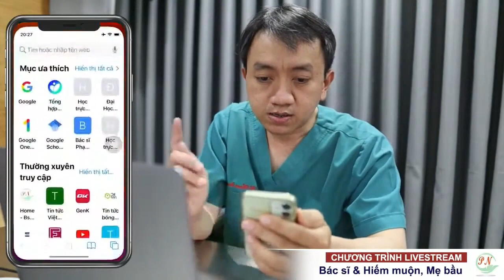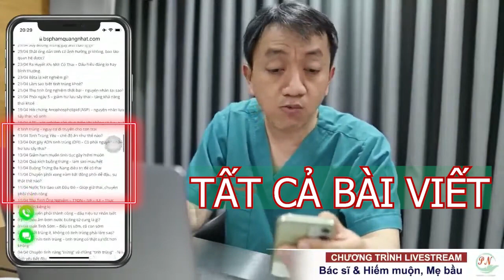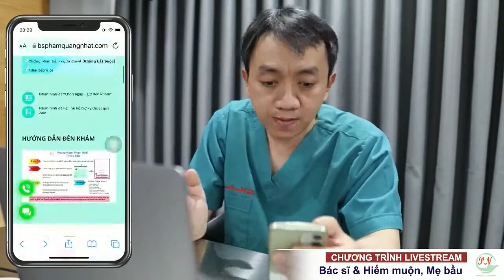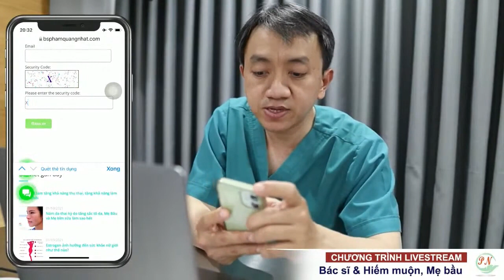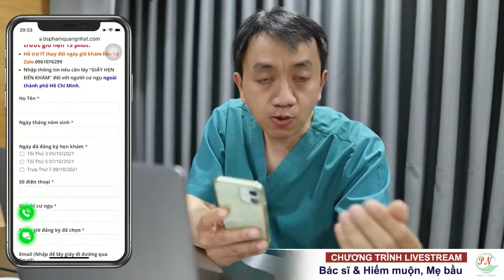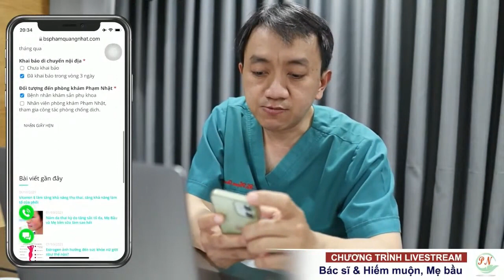Hướng dẫn đăng ký chọn ngày - giờ khám Online tại Phòng khám Phạm Nhật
- Nhắn tin cho Bs Phạm Quang Nhật
- Tham gia Group cộng đồng hiếm muộn, chăm sóc thai cùng Bs Nhật
🔰 Group Fb:
📌ĐỊA CHỈ THĂM KHÁM
Phòng khám Phạm Nhật
431 Nguyễn Chí Thanh, P12, Q5. Tp.HCM
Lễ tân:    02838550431